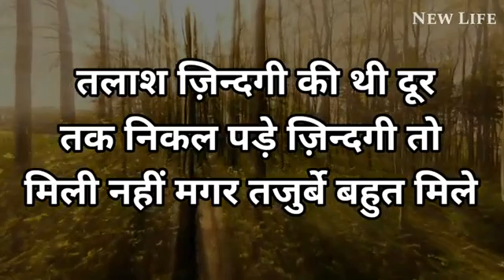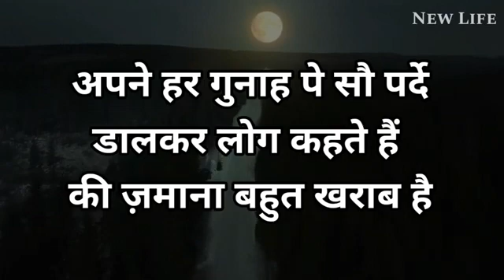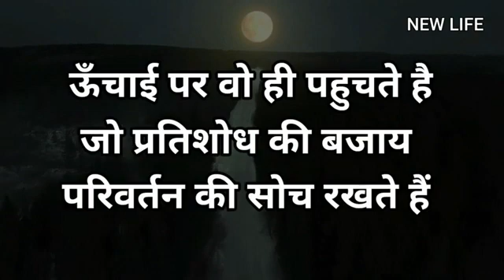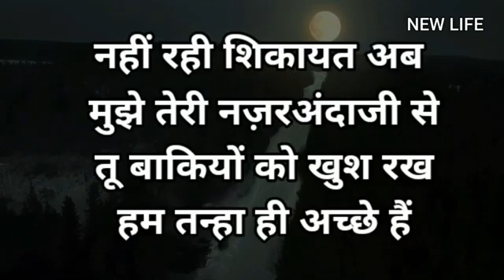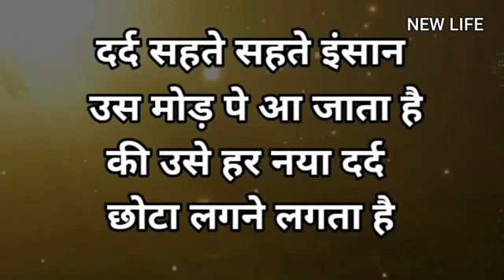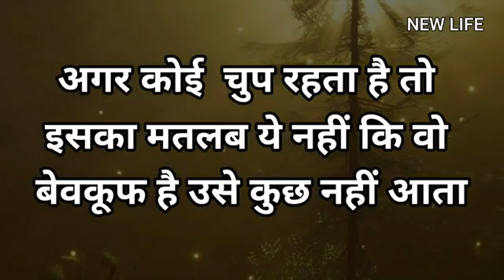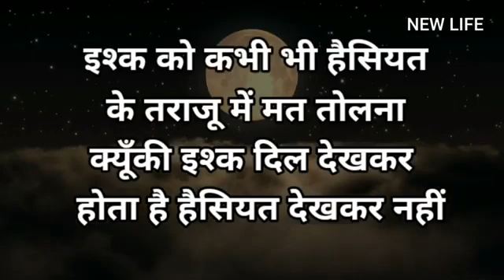New Life Video